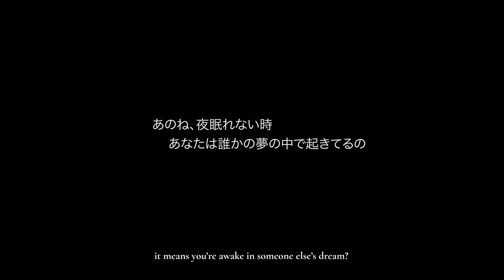dreamscapes | cinematic video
a visual exploration of a simple concept.

Directed & Produced by Maya Sause
Featuring Lisa Siera and Wataru Narita
Production: PUSH Japan
DP : Hugo Wakui
AC: Aquner
Art Direction: Yuka Arora
Stylist and Prop Stylist: Steph Hayashi
HMUA: Soh Noguchi, Yuka Arora
Gaffer: Ces
Production Support: Hugo Wakui
Score: Tyler McBeth
Club Music: Jiho
Editor: Hugo Wakui, Maya Sause
Color Grading: Aquner

special thanks to Veronika Ikonnikova, Note Tokyo, and The Bellwood